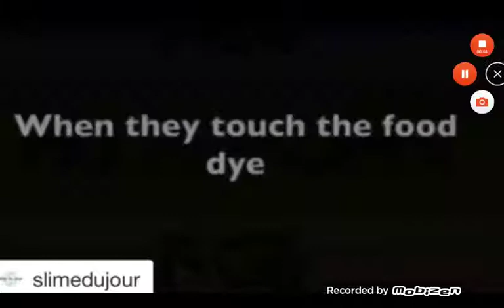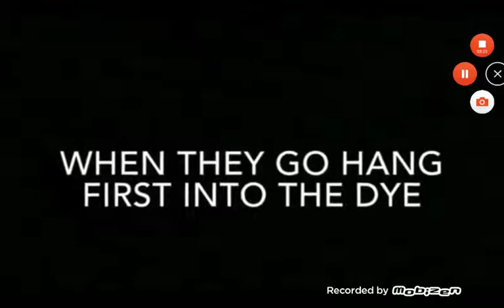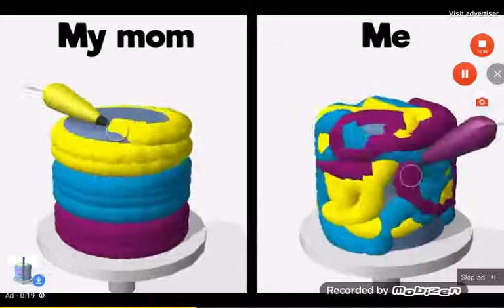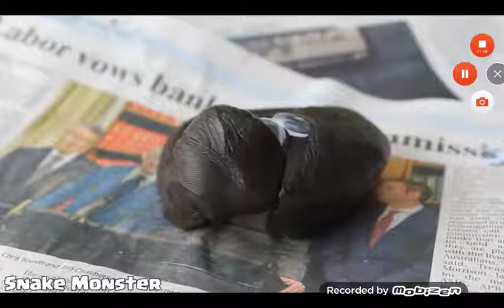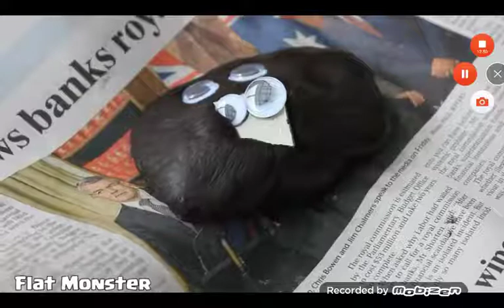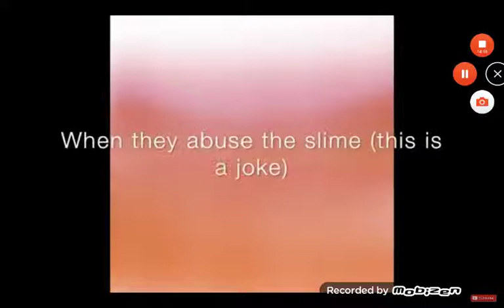Nick Junior HD US - November 2019 [King Of TV Sat]